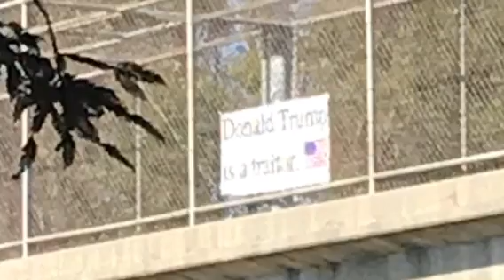Donald Trump Protesters in Santa Rosa California